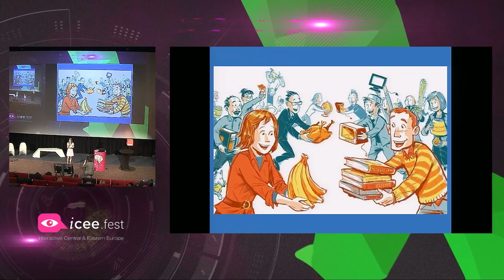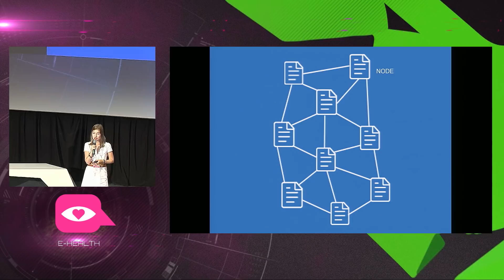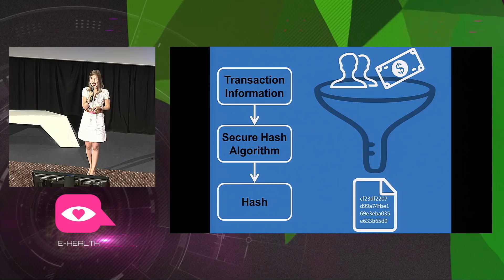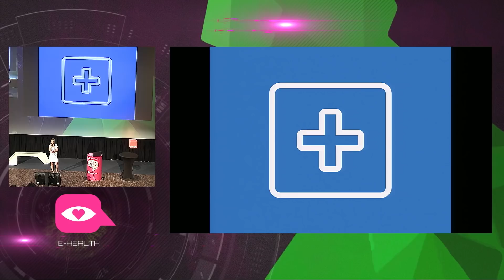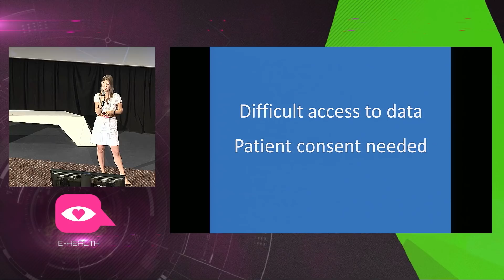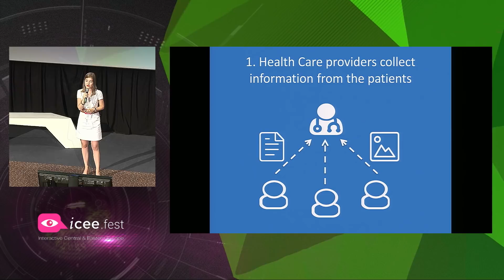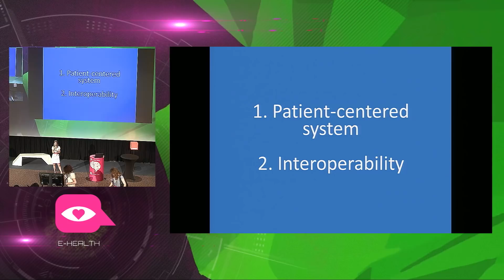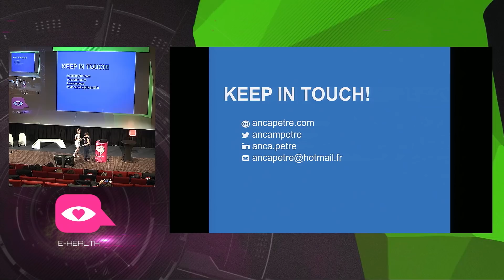BLOCKCHAIN in HEALTHCARE : New Opportunities - iCEE.fest I Keynote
Presentation at iCEE.fest 2017

✔ D O W N L O A D  V I R T U A L  K E Y N O T E